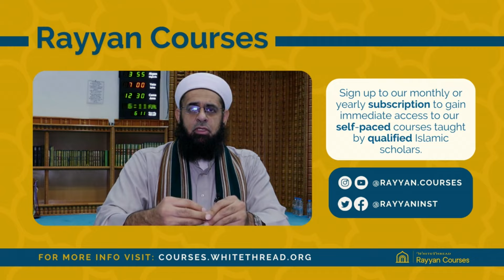Understanding the Soul and Spirituality | Dr. Mufti Abdur-Rahman ibn Yusuf Mangera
Our tiktok account is @zamzamacademy.com

Soundcloud.com/zamzamacademy